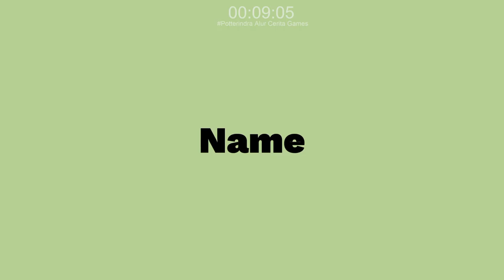What I Want to Do - Atelier Resleriana Chapter 1 #20